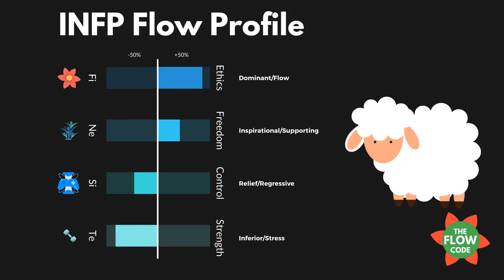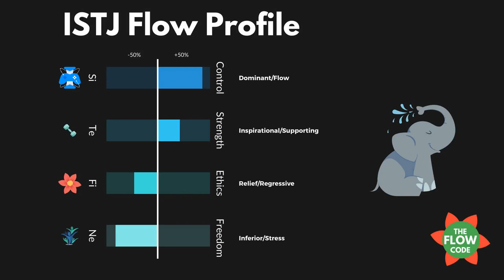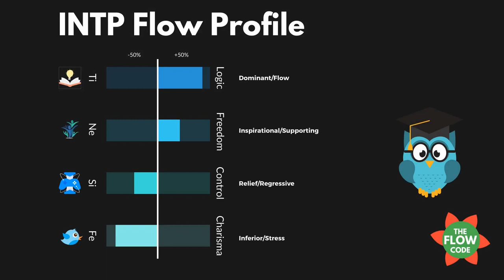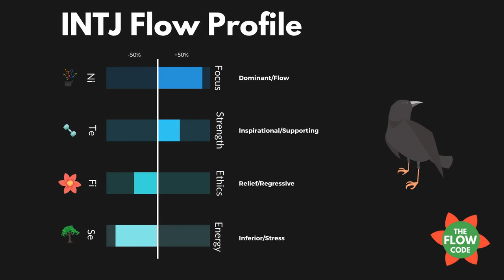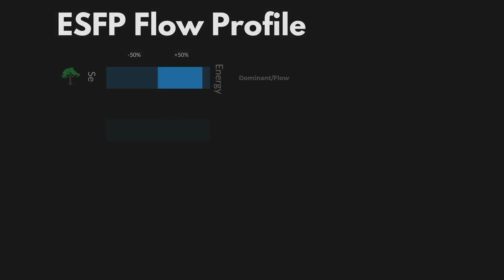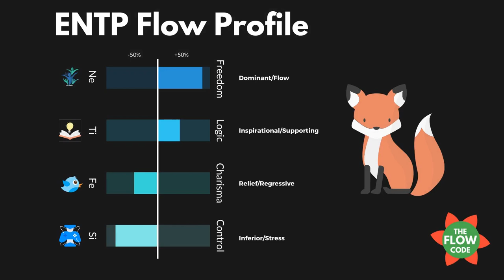PERSONALITY TYPES As ANIMALS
Which animal did you get? Which animal do you identify the most with, and what is your type?

and find out your type

16 Personalities described based on who you are and how you act in a positive state of flow